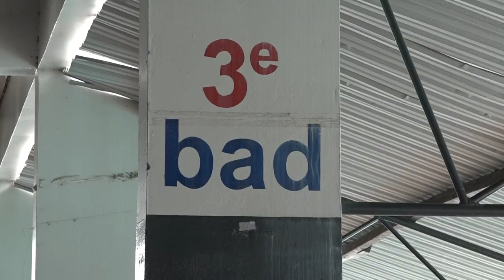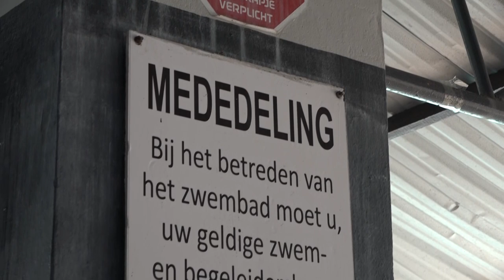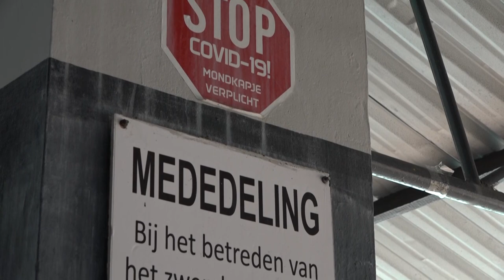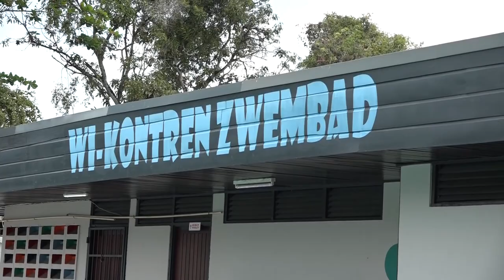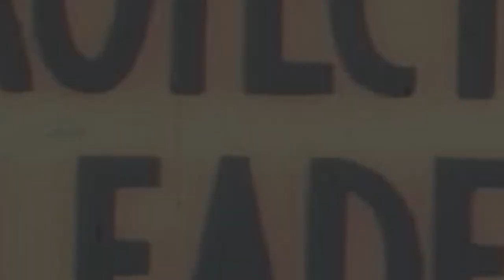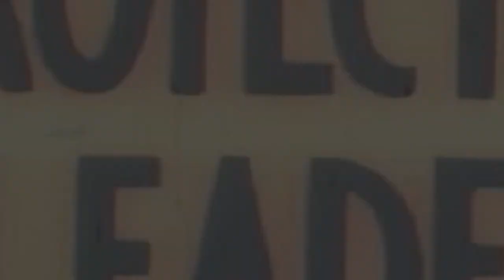IN GEPREK MET ... 23 MAART 2022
Gasten:
*Winston Amelo - Coordinator Sportcomplex Wi Kontren
*Roseline Daan - Directeur Directoraat Cultuur